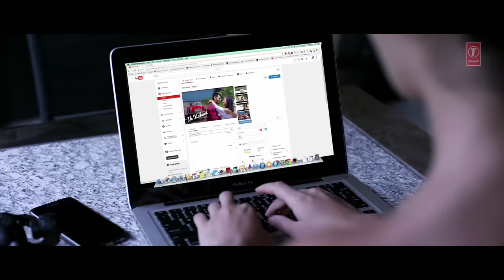Offical Video: Ik Kahani Song | Gajendra Verma | Vikram Singh | Ft. Halina K | T-Series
We present you new Hindi Single song " Ik Kahani". This Latest song is sung and composed by Gajendra Verma,  Featuring Halina K  and video is directed by Vikram Singh.

Song:  Ik Kahani
Album: From Lost To Found
Singer/Composer: Gajendra Verma
Lyricist: Gajendra Verma
Mix and master - Ishan Naik

Set as Caller Tune:
Set "Ik Kahani" as your caller tune - sms IKKHN1 To 54646
Set "Dil Ye Mera - Ik Kahani" as your caller tune -sms IKKHN2 To 54646
Set "Jikr Bina - Ik Kahani" as your caller tune - sms IKKHN3 To 54646
Video by: Vikram Singh
Producer: Sanjay Kukreja
Feat: Halina K.
Production: Virtual Planet Production
Cinematographer: Suman Dutta
Assistant Director: Mansi Moghe, Vishal Yoman, Rohan Shah
Editor: Hashtag#Studios
Colorist: Vikrant Studios (Nirmal Sharma)
Vfx: Kalpanik Films
Makeup & Hair: Aanchal Khanna
Stylist: Surubhi Sharma
Focus Puller: Ramu Karri
 Drone: Aditya Pandey
 Camera Team: Vikas Jaiswal, Avishekh Patel
Line Production: Destination Siam, Thailand
Stylist - Surubhi sharma, Prasoon sharma
Operator Codes:
1.Ik Kahani

2.Dil Ye Mera - Ik Kahani

♫Social Handle ♫
Connect With Gajendra Verma: